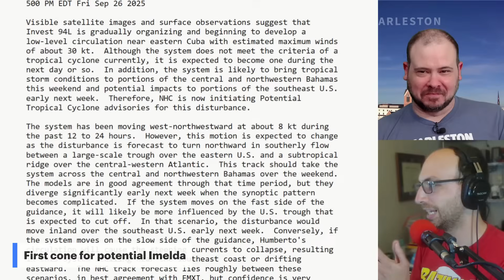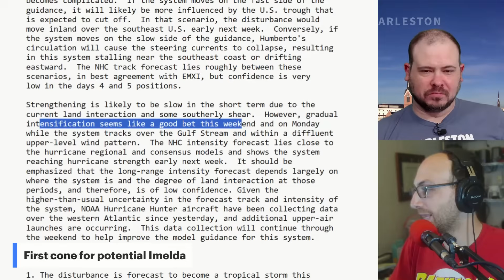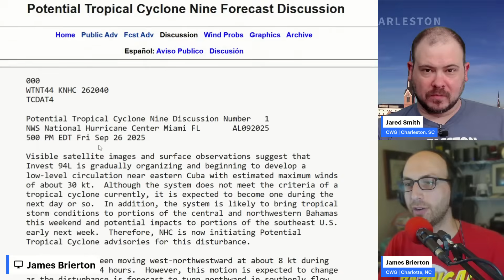Imelda's first hurricane forecast cone [Breaking News]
The National Hurricane Center has issued the first hurricane forecast cone for a storm system expected to become Imelda.

Impacts from Imelda are forecast to include heavy rain, gusty winds and rough surf along the Carolinas.

The storm is organizing itself just north of Cuba. Until it becomes better organized, the system is referred to as "Potential Tropical Cyclone Nine." It could become Tropical Depression Nine before assuming the Imelda name at the Tropical Storm or Hurricane stage.

The Carolina Weather Group operates a weekly talk show of the same name. Broadcasting each week from the Carolinas, the show is dedicated to covering weather, science, technology, and more with newsmakers from the field of atmospheric science. With co-hosts across both North Carolina and South Carolina, the show may closely feature both NC weather and SC weather, but the topics are universally enjoyable for any weather fan. Join us as we talk about weather, the environment, the atmosphere, space travel, and all the technology that makes it possible.